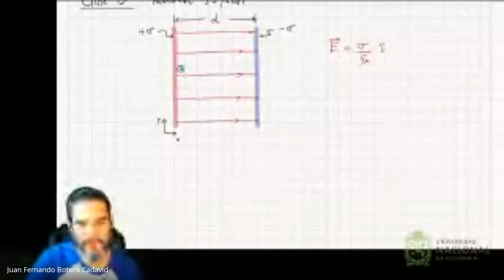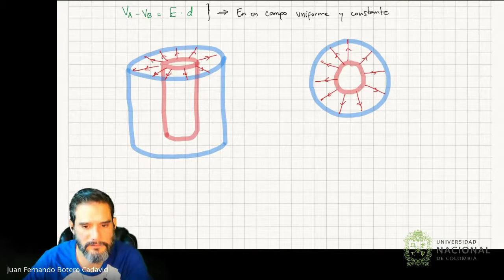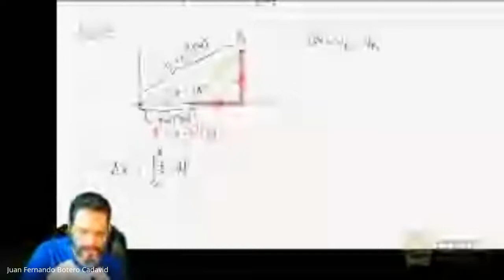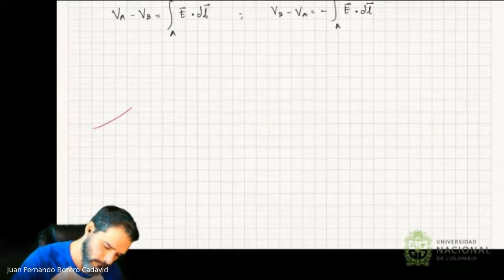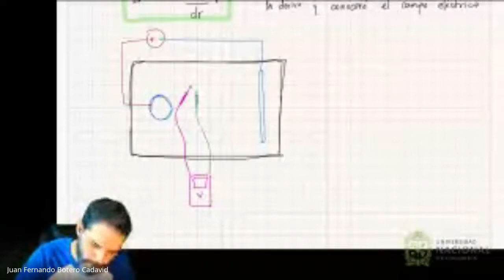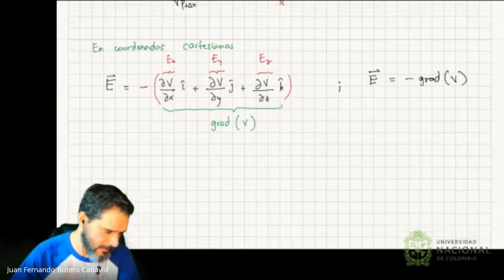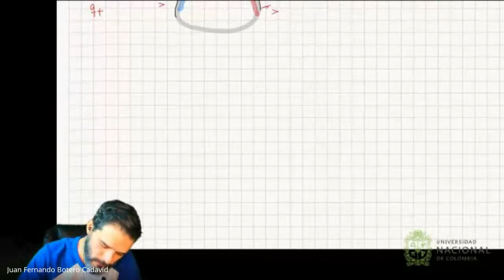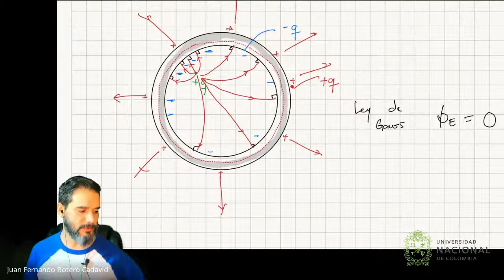Clase 13 - Física de Electricidad y Magnetismo (2021-2S)